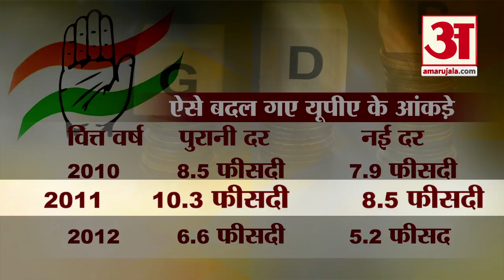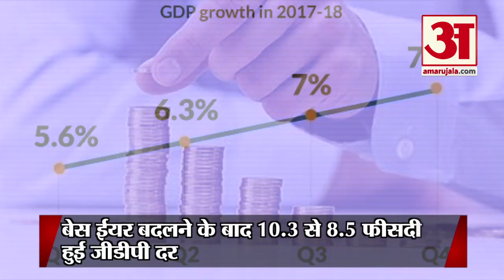GDP BACK SERIES ARUN JAITLEY SLAMS CONGRESS CSO A CREDIBLE INSTITUTION TOP NEWS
जीडीपी के नए आंकड़ों ने खलबली मचा कर रख दी है। कांग्रेस ने तो सीधे-सीधे आंकड़े देने वाले संस्थान पर ही सवाल खड़े कर दिए। इसके बाद मोर्चा संभाला वित्त मंत्री अरुण जेटली ने। वित्त मंत्री ने कहा कि सीएसओ एक विश्वसनीय संस्थान है।